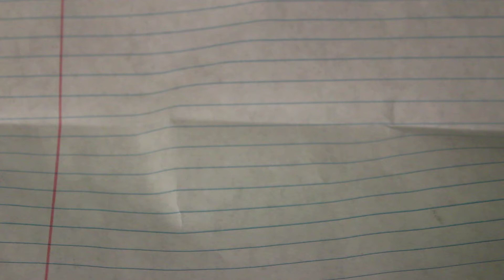It's All in Your Head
And that my friends, is the problem.